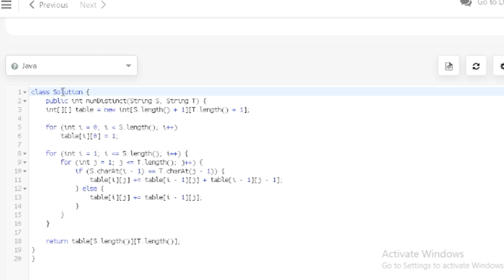Distinct Subsequences || 19 September 2021 leetcode solution || leetcode proble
Distinct Subsequences :-
13 sep solution of leetcode ||
    Given two strings s and t, return the number of distinct subsequences of s which equals t.

A string's subsequence is a new string formed from the original string by deleting some (can be none) of the characters without disturbing the remaining characters' relative positions. (i.e., "ACE" is a subsequence of "ABCDE" while "AEC" is not).

It is guaranteed the answer fits on a 32-bit signed integer.

thankyou.